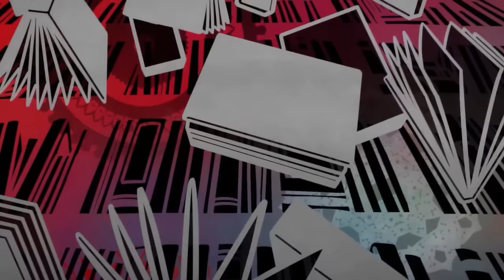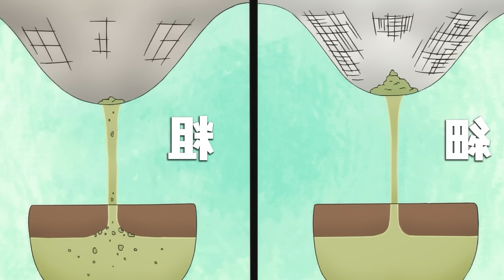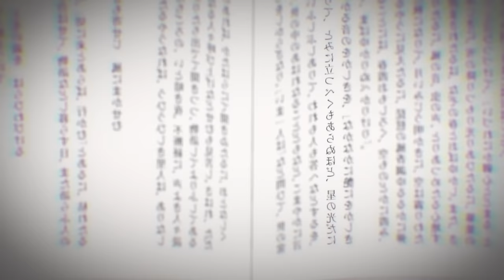🌎Reborn as a Poor & Weak Girl and Ended up Being 💰Rich and Noble💎 Anime Full Recap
🌳Just a girl fan of books reborn in a nother world , but being poor and weak , so she should transform into a rich and noble girl!

🌳Anime :
Ascendance of a Bookworm season 1
Ascendance of a Bookworm season 2
Ascendance of a Bookworm season 3
Honzuki no Gekokujou season 1
Honzuki no Gekokujou season 2
Honzuki no Gekokujou season 3

🌳Honzuki no Gekokujou plot :

Urano Motosu loves books and has an endless desire to read literature, no matter the subject. She almost fulfills her dream job of becoming a librarian before her life is ended in an accident. As she draws her last breath, she wishes to be able to read more books in her next life.

As if fate was listening to her prayer, she wakes up reincarnated as Myne—a frail five-year-old girl living in a medieval era. What immediately comes to her mind is her passion. She tries to find something to read, only to become frustrated by the lack of books at her disposal.

Without the printing press, books have to be written and copied by hand, making them very expensive; as such, only a few nobles can afford them—but this won't stop Myne. She will prove that her will to read is unbreakable, and if there are no books around, she will make them herself!